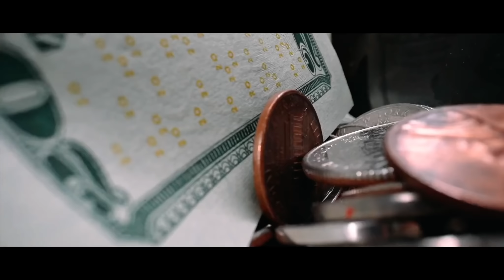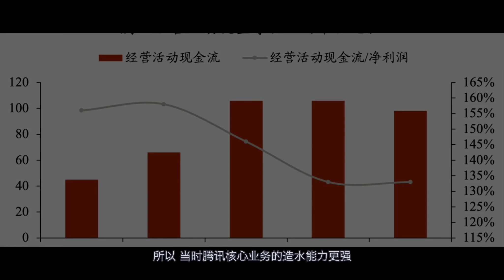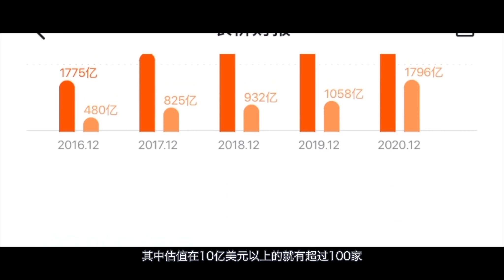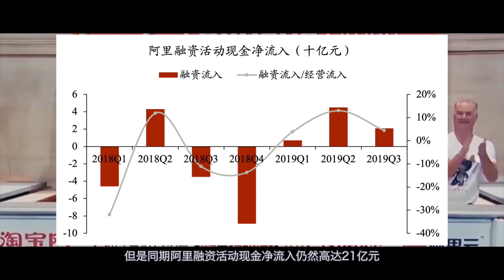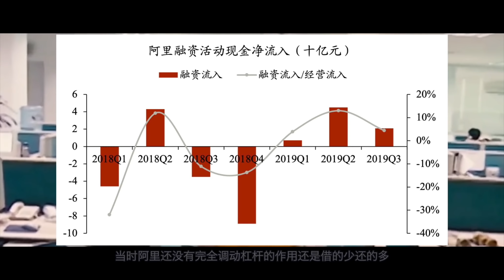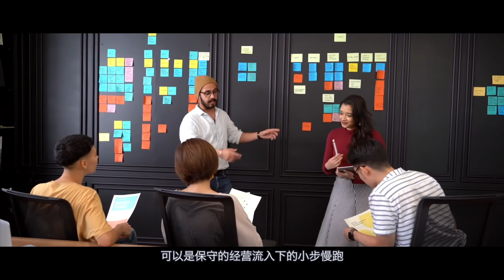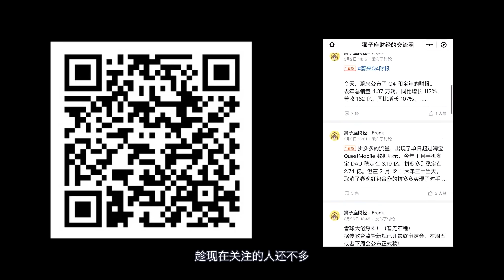【读懂财报系列 | 现金流篇】腾讯的主业是投资？阿里的重心是杠杆？零基础带你快速读懂巨头财报！【狮子座财经】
本期为读懂财报系列的完结篇

有朋友想加入会员但是没有visa卡，可以参考这个方法哦：先去大淘宝买美区的谷歌充值卡，然后挂着美国的vpn节点去谷歌商店里兑换成谷歌账户里的余额，然后在点击这个加入会员的链接 直接就可以用余额支付了~

起底千亿芯片项目大骗局，把政府忽悠的团团转；为何媒体集体失声，任其用爱国来圈钱？

马云退休？不存在的！蚂蚁金融上市背后，马云是如何遥控政商两界万亿资本的？

【速看！完整版】万亿安邦保险系落幕，董事长被捕，金融帝国崩溃背后的真相是什么？

20年洗钱$20000亿！欧美银行为何沦为毒枭洗钱的重灾区？新型洗钱手段花样百出，能防住吗？